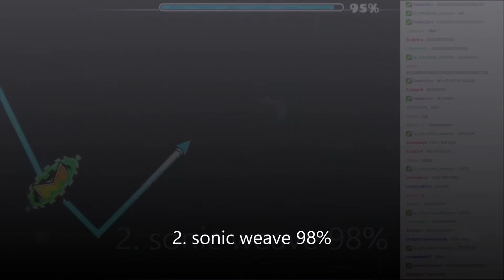Top 5 geometry dash fails